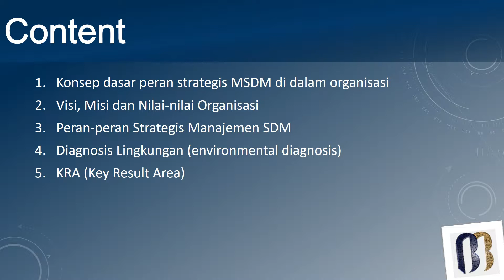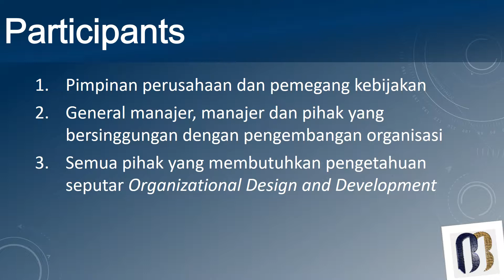Informasi Jadwal Training 2019-2020 (Organizational Design and Development)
Organizational Design and Development Training .